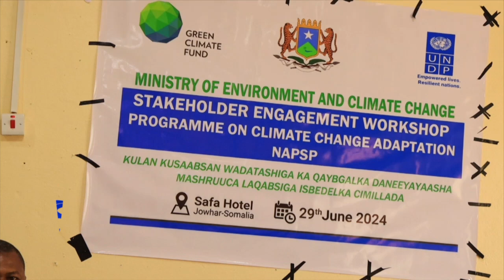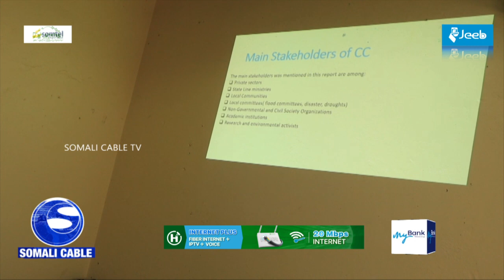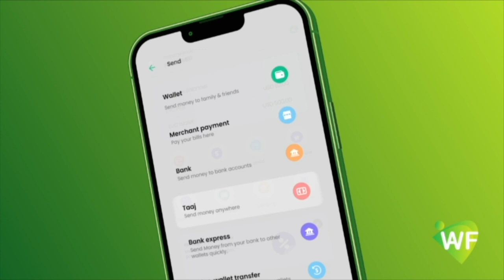Wasaarada Deegaanka iyo Isbedelka Cimilada Hirshabelle oo kulan tababar ah ku qabatay Balcad.